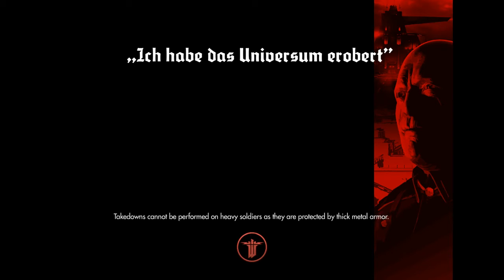Let's Play Wolfenstein: The New Order (BLIND) - Episode 23 - Über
Finally stepping into a Wolfenstein game! Though this one is playable without having played any of the previous games, I still feel a little left out in the whole lore department. However, I still look forward to experiencing this game in full blind-ness! I know SHIT about it other than the fact that it takes place in a 1960's alternate universe.

I search every corner for collectibles and try to unlock every perk, so prepare for my completion instinct to take over. I fall in love with the story, and the gun play right away. Smooth and fantastic.

Playing on the hardest difficult does prove to be a challenge, but a worth while one!

I do plan to pick up the previous/other Wolfenstein games in the future. Of which I WILL do LP's of.